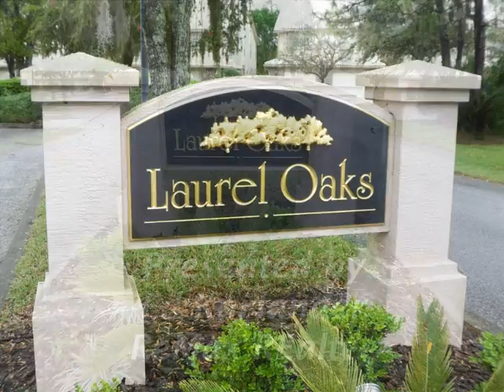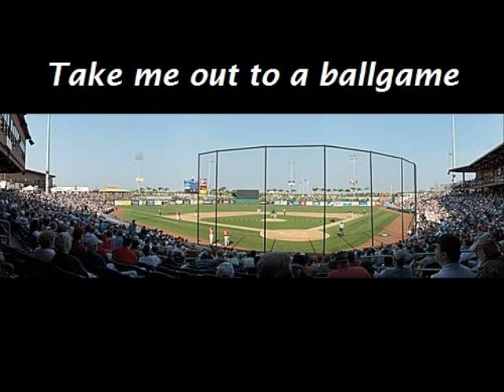1223 Clays Trail Oldsmar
Stunning townhome in East Lake Woodlands.  Get rid of the lawnmover and start to enjoy life.  This spacious home is a pleasure to see.  Most rooms overlook the lake.  The Master Suite is large and located downstairs.  Upstairs you have 2 bedrooms and a 17' x 23' loft.  The kitchen has newer appliances, wood cabinets and solid surface countertops.  Laurel Oaks at East Lake is located within walking distance of the East Lake Woodlands Country Club.  The monthly maintenance covers all exterior building and lawn maintenance, basic cable, garbage, exterior pest control, water/sewer and East Lake Woodlands Security.